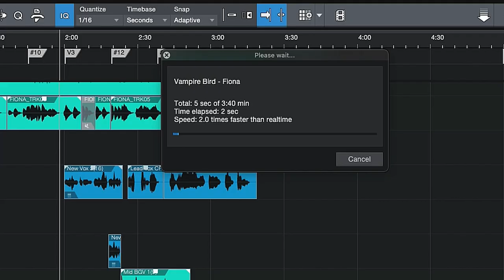Built For Touring, But Used Everywhere | Earthworks SR117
While the Earthworks SR117 was designed to be the best live vocal microphone for the stage, we also know that artists will use it both to record in their bedroom home studios as well as take it into professional studio environments because of the familiarity and comfort that using such a microphone delivers. Our design philosophy behind this microphone was that we wanted to eliminate every aspect and barrier between art and creativity.

This microphone is meant for users of all levels. Imagine what can happen when you can create and share in one take — where you do not need to know or understand mic technique or the fundamentals of audio engineering. Imagine what can happen when anyone — anywhere in the world — can achieve a rich balanced professional sound right out of the box? And for only $199!

"I’d take a good idea recorded on a 200$ mic any day compared to a bad idea recorded on a 10K$ mic. If you give the chance to any generation to record with a studio grade quality for a cool price then I think you’re doing a service to music and humanity. So all my best for the new mic and all my best to everyone at Earthworks, we’re super happy to have you on board to create inspiring stuff for the future.” Damien Quintard — Renowned French Producer/ Engineer & Co-Founder of Brad Pitt and Damien Quintard's Miraval Studios @miravalstudios @damienqd

Special thanks to @WillKindler and @VampireBird for their recording.

ABOUT EARTHWORKS AUDIO
Earthworks Audio develops, designs and produces technologies that are beautiful, simple to use, and push the envelope on realism in audio amplification, capture, and reproduction. For over 25 years, we have been trusted to sculpt the sounds of your favorite concert halls and live venues.